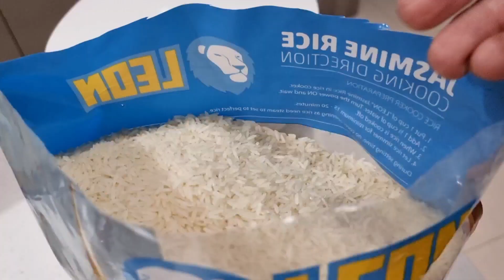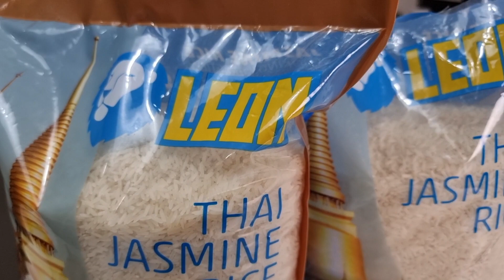BUTTER CHICKEN RICE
Hai Guys,

Kali ini kita akan masak salah satu masakan populer India yg pastinya sudah kalian kenal, yaitu Butter Chicken Rice, dan pasangan sejatinya adl nasi hangat ngepul2, pulen dan wangiiiiiii
Nah dlm sajian ini saya menggunakan beras Thailand jenis Thai Hom Mali alias Jasmine Rice dari @berasleon .
Sudah pada tau dong keunggulan @berasleon Warnanya putih bersih dan mengkilap, tingkat kepecahannya juga kurang dari 5% jadi pasti dijamin rasanya pulen dan kenyal.
Nggak cuma itu aja, aroma berasnya juga wangi sehingga menggugah selera dan bikin ketagihan.
Cocok untuk dipadukan dengan ayamnya atau lauk apapun.
Buat yang pengen kepo2 beras premium satu ini, boleh cek IG nya @berasleon
Woke guys, HAPPY COOKING *TiNG!
Untuk 2-4 porsi

Bahan:
4 sdm mentega tawar
400 g paha ayam tanpa kulit dan tulang, potong dadu besar
1/2 bawang bombay, cincang
1 siung bawang putih
1 cm jahe, parut
3-5 cabai rawit merah, iris
1 sdt garam masala
1 sdt cabai bubuk
1/2 sdt jinten bubuk
150 g tomat merah, kupas, blender
100 ml cream
1 sdt garam
1/2 sdt merica putih
1 batang daun kari, ambil daun, goreng
1/2 cup daun ketumbar
2 cup Leon Premium Thai Jasmin Rice

Cara membuat:
1. Panaskan 2 sdm mentega pada wajan/panci. Panggang potongan ayam hingga kecoklatan diluarnya. Beri 1/2 sdt garam dan 1/4 sdt merica. Sisihkan.
2. Panaskan lagi 1 sdm mentega, lalu tumis bombay hingga layu, lalu tambah bawang putih, jahe dan cabai rawit.
3. Tambahkan garam masala, cabai bubuk dan jinten, aduk rata.
4. Lalu masukan tomat puree, masak dg api sedang hingga tomat sedikit mengental dan masukan cream.
5. Tambah potongan ayam dan masak hingga ayam matang dan saus mengental. Beri 1 sdm mentega kembali, garam dan merica, koreksi rasa.
6. Sajikan dengan Nasi putih hangat dan dihias dengan, daun Kari dan daun ketumbar.